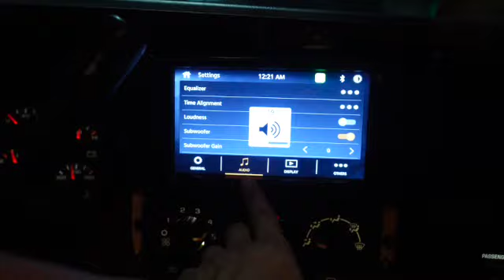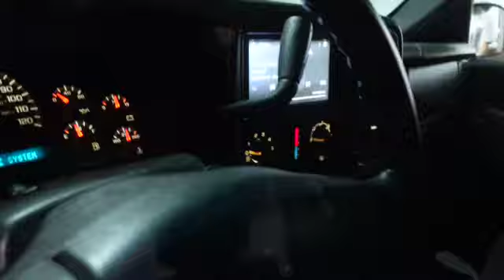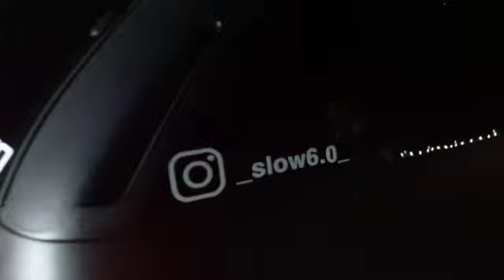Truck gets sound system + OTM vlog